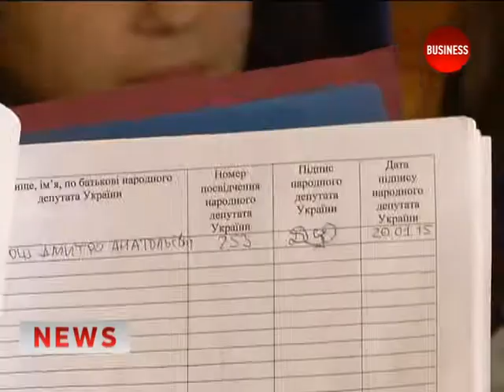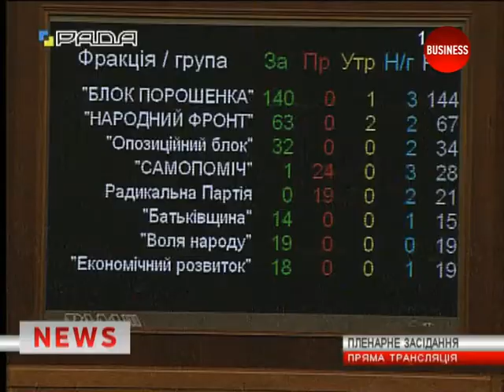Отставка Яремы и назначение нового генпрокурора.